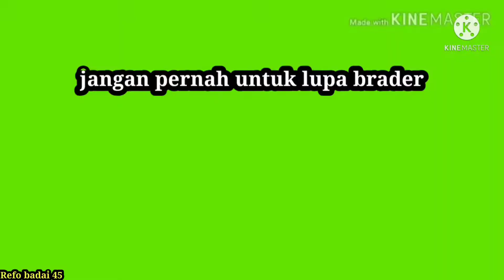besi aja sampai bengkok apalagi mata pancing !! spearfishing ikan mas danau toba